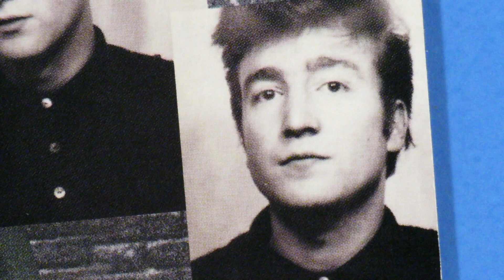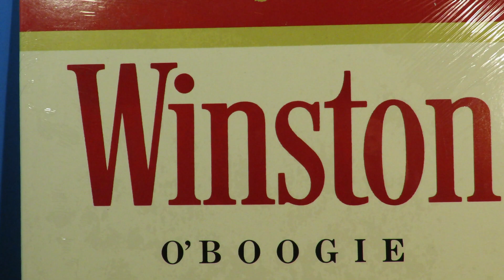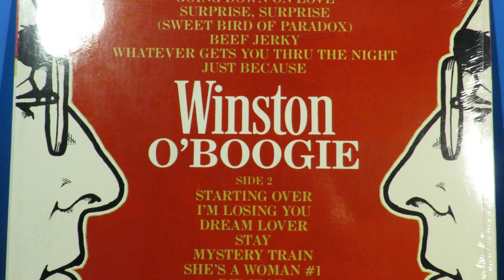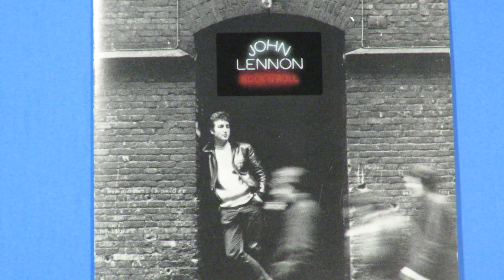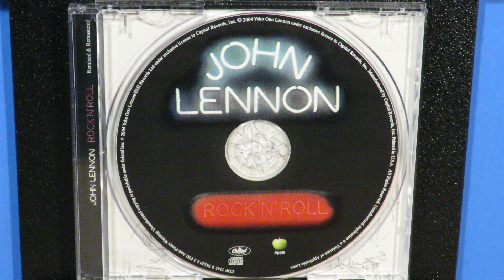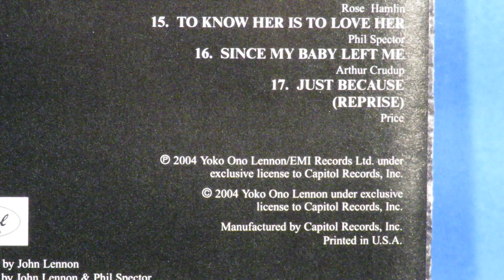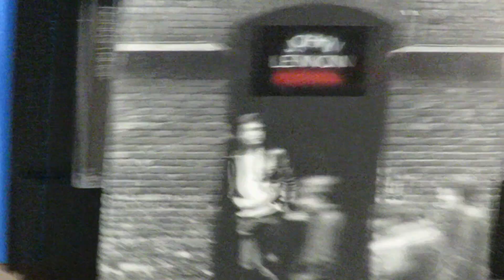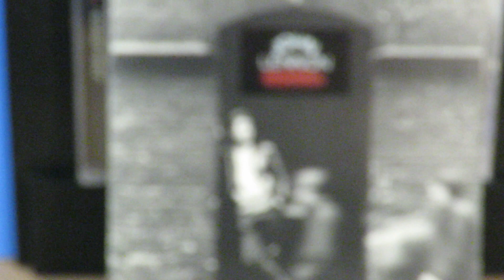John Lennon trashed singing "Just Because" 1973 Leon Russell Phil Spector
As part of the settlement with John Lennon over his "Come Together" sounding too much like Chuck Berry's "You Can't Catch Me," he agreed to record an album with a cover of that song and others that Morris Levy's Big Seven publishing owned. Two others were the 1960 hit "Angel Baby" by Rosie & The Originals and the 1961 hit "Ya Ya" by Lee Dorsey.  (John put a version of that with his eleven-year-old son Julian drumming, on his album Walls & Bridges).
     For the rock and roll covers, Phil Spector was the producer of the ill-fated October-December sessions at the Record Plant West, which were chaotic and full of unbelievable episodes of craziness.  John had recently separated from Yoko and was overindulging in Los Angeles.  Another video on this YouTube channel has John singing "Be My Baby" quite emotionally during the sessions for his album Rock 'N' Roll. Here is the Reprise for John's December recording of Lloyd Price's 1957 hit "Just Because," followed by an atrocious take of it where John had had too much to drink and maybe other things. He was quite nasty and made sexual references to the background singers, and mentions mid-way through the song that "just a little cocaine will set you right."  His sings it with such energy and passion as if it was directed right at Yoko, who sent him west with her assistant May Pang when the separation began.  At the end you hear Phil Spector thank the musicians for their time.
      By the way, one of Phil's session players brought in from his early 60s days at Gold Star Studio for John's sessions was pianist Leon Russell. Also from Phil’s old days were drummer Hal Blaine and sax player Nino Tempo, both who recorded songs with Leon on piano.